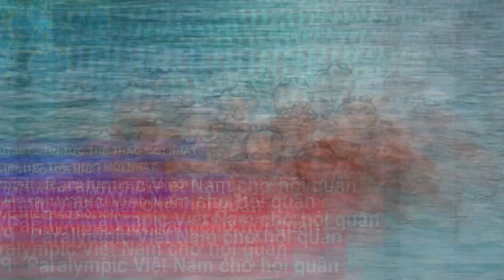Paralympic Việt Nam chờ hội quân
ASEAN Para Games 2020 bị hủy bỏ và cũng không có điều kiện góp mặt tại các giải đấu quốc tế mang tính kiểm tra suốt gần 2 năm qua, thể thao người khuyết tật Việt Nam thực sự thiệt thòi trước thềm Paralympic Tokyo
Olympic Tokyo còn chưa chính thức khép lại nhưng với lực lượng thể thao người khuyết tật (TTNKT) Việt Nam, nỗi khao khát được đến với đấu trường quốc tế so tài cùng bạn bè khắp nơi ngày thêm cháy bỏng. Ngày 24-8, Paralympic Tokyo mới khai mạc nhưng có thể nói đến thời điểm này, TTNKT Việt Nam đã hoàn tất chu trình chuẩn bị, chỉ còn chờ ngày lên đường.
Đại dịch Covid-19 khiến mọi hoạt động thể thao đỉnh cao bị đình trệ nhưng liệu có mấy ai biết thành viên của 3 đội tuyển TTNKT bơi, điền kinh và cử tạ Việt Nam đã phải "tập chay" tại 2 trung tâm huấn luyện thể thao TP HCM và Đà Nẵng suốt từ sau Tết nguyên đán 2020 đến nay? Tiếng là 3 đội tuyển nhưng mỗi đội chỉ vỏn vẹn vài thành viên và thầy trò lặng lẽ tập luyện cùng nhau suốt nhiều tháng qua.
Không chỉ vậy, cũng do tình hình dịch bệnh mà các đội tuyển TTNKT Việt Nam không thể tham gia những giải đấu quốc tế mang tính kiểm tra chuyên môn suốt 18 tháng qua. Đây chính là lý do khiến các tuyển thủ TTNKT Việt Nam mất tiêu chuẩn tham dự Paralympic Tokyo 2020 bằng suất vé chính thức.
Theo HLV trưởng đội điền kinh Đặng Văn Phúc, đội của ông có 4 thành viên đều đạt được từ 1-2 chuẩn A mỗi người nhưng tới nay, chỉ còn VĐV ném lao Cao Ngọc Hùng và VĐV ném đĩa Nguyễn Thị Hải được tham dự Paralympic Tokyo bằng thư mời đích danh. Hai lực sĩ Nguyễn Bình An và Đặng Thị Linh Phương bị mất hết chuẩn, phải ở nhà và đội cử tạ hiện chỉ còn Lê Văn Công cùng Châu Hoàng Tuyết Loan nhận suất đặc cách đến Tokyo. Tương tự, đội tuyển bơi gồm đến 8 thành viên giờ chỉ còn Võ Thanh Tùng, Trịnh Thị Bích Như và Đỗ Thanh Hải được quyền đại diện thi đấu.
Khó khăn chồng chất, từ điều kiện tập luyện, cọ xát cho đến trang thiết bị phục vụ thi đấu đều thiếu thốn nhưng toàn bộ 7 tuyển thủ TTNKT vẫn rất tự tin, nỗ lực duy trì phong độ để sẵn sàng lên đường. Không chỉ thực hiện nghiêm quy định về phòng chống dịch Covid-19, các VĐV cũng có mặt 24/24 giờ tại 2 trung tâm thể thao theo nguyên tắc "nội bất xuất, ngoại bất nhập", khi tập luyện luôn bảo đảm khoảng cách và đeo khẩu trang, rửa tay sát trùng. Theo VĐV Võ Thanh Tùng của đội tuyển bơi, có rất nhiều thời điểm, các kình ngư tại Đà Nẵng không thể tập luyện... dưới nước vì rất dễ lây nhiễm virus SARS-CoV-2, mà thay vào đó, chỉ có thể duy trì tập thể lực với tạ, dây kháng lực trên bờ.
Một trong những niềm hy vọng lớn nhất của TTNKT Việt Nam là lực sĩ cử tạ Lê Văn Công, người giành HCV, đồng thời phá kỷ lục thế giới và kỷ lục Paralympic hạng 49 kg tại Paralympic Rio 2016. Nhiều tháng qua, anh đã tích cực chữa trị chấn thương vai trái và duy trì chế độ tập nhẹ thường xuyên. Theo HLV Nguyễn Hồng Phúc, tình trạng của lực sĩ 37 tuổi quê Hà Tĩnh là rất khả quan, hoàn toàn có thể ra sân thi đấu để bảo vệ danh hiệu giành được 5 năm trước trên đất Brazil. Đồng đội của anh, nữ lực sĩ Châu Hoàng Tuyết Loan, cũng đặt chỉ tiêu cho riêng mình phải đổi được màu tấm HCĐ tại Rio 2016.